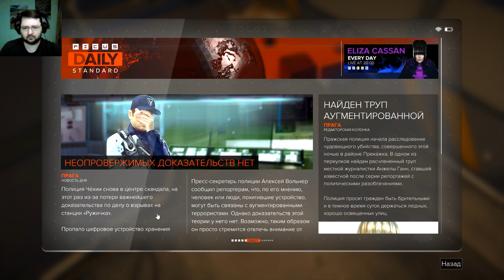Deus Ex: Mankind Divided. (18 серия)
Deus Ex: Mankind Divided. Эпизод восемнадцатый.📢